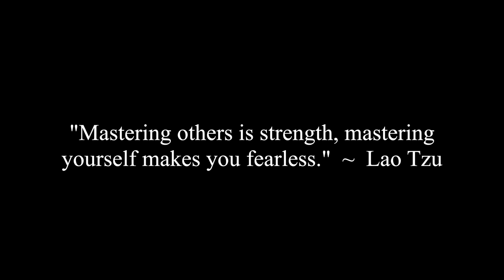Update On The Russia Collusion Hoax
Estefania, Kuang, Chunky, Dominick and Corey discuss the most recent update on the Russia collusion hoax and the latest court filing by the Durham investigation.